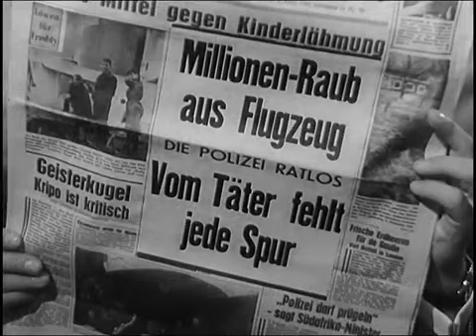Der Herr mit der schwarzen Melone | Deutscher / German Trailer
Der Herr mit der schwarzen Melone
Schweiz 1960

Hugo Widerkehr, arbeitet in einer großen Schweizer Bank und plant einen raffinierten Coup, durch den er sich einen großen Geldsack aneignet. Damit wird er nicht nur zum Millionär, sondern auch zum neuen Liebling der gehobenen Gesellschaft. Der Hochstapler verkehrt nun ausschließlich mit Diplomaten und wohlhabenden Geschäftsleuten und muss alsbald auf seine geklauten Geldscheine nicht mehr zugreifen. Da er sich geschickt bei den oberen Zehntausend einschmeichelt, wird ihm nämlich bald jeder Kredit förmlich nachgeworfen. Am Ende soll er sogar die Tochter eines Industriellen heiraten ...

Diese charmante Gaunerkomödie nimmt sich die eleganten britischen Genreklassiker zum Vorbild und steht diesen in nichts nach: die originelle Geschichte rund um den Bankangestellten, der herausfindet, dass sich ein Verbrechen doch lohnen kann, amüsiert auch mehr als 50 Jahre nach seiner Herstellung. Die Nachfolgeproduktion zu dem Kassenerfolg „So ein Mustergatte“ – ebenfalls mit Walter Roderer – ist voller origineller Seitenhiebe auf die Gesellschaft und amüsanter Szenen. Zudem geben sich die beliebtesten deutschen Leinwandstars ein Stelldichein: Gustav Knuth, Hubert von Meyerinck, Charles Regnier und Sabina Sesselmann! In einer Nebenrolle als Kammerdiener ist schließlich der großartige Bruno Ganz in seiner ersten Filmrolle zu sehen.